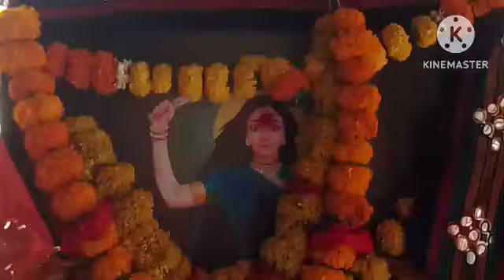🆕hd video Navratri jay mogal maa Darshn shilpa shetty j.m.c bhadi Film📽️dr🎵music Singer sj.m.c bhadi